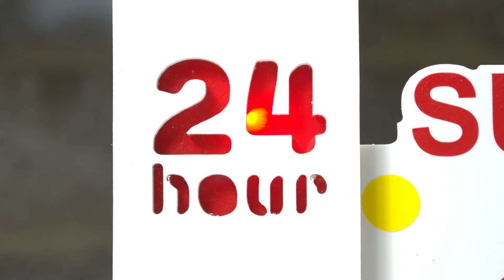How to build a supermarket from mini bricks [Bricklaying]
How to build a supermarket from mini bricks.
In this video, we will build a mini supermarket from mini bricks. Bricklaying

Hello.
Another movie about mini design.
In this video we will build a mini supermarket of mini bricks. Bricklaying
You will see the whole process.

Всем привет.
Еще один фильм про мини дизайн.
В этом видео мы будем строить мини супермаркет из мини кирпича. Кладка кирпича
Вы увидите весь процесс.